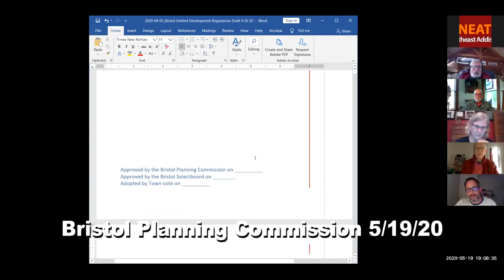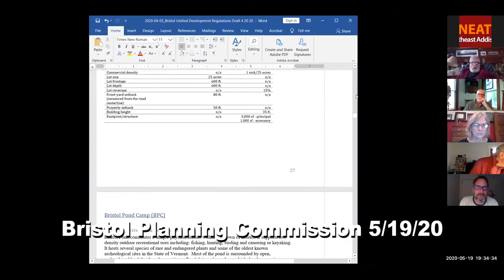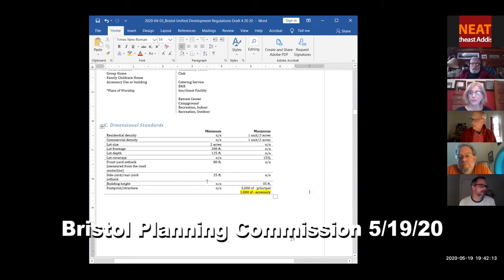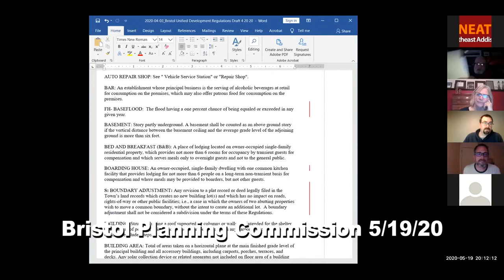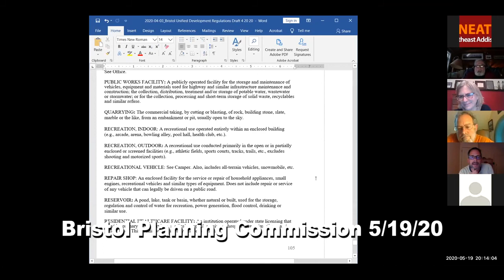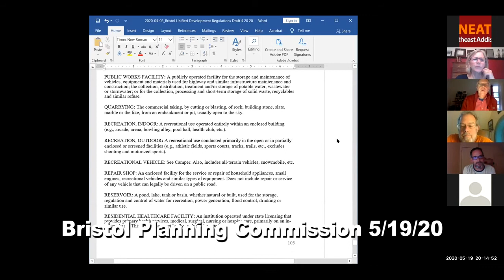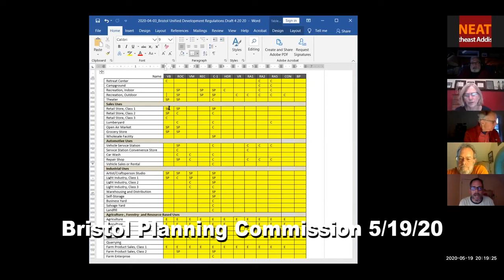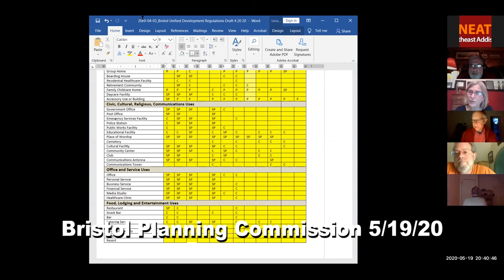Bristol Planning Commission 2020/05/19